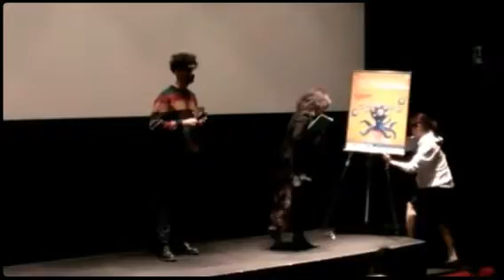2013.12.1 ANIMPACT in JAPAN@ShortShorts Theater (Created w